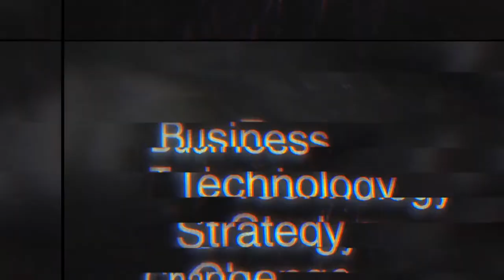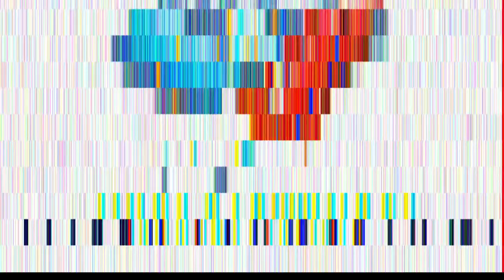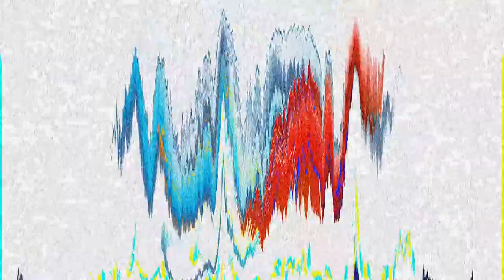Podcast Ep104: FAA Outage, Private vs. Public Digital Transformations, Transformation Best Practices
1. FAA Systems Outage, Social Media Questions (Eric Kimberling and Kyler Cheatham)
2. Panel Discussion - Differences and Similarities in Private and Public Sectors Digital Transformations (AV Verekar and Megan Seaton, Avero Advisors)
3. Panel Discussion - Independent Digital Transformation Best Practices (AV Verekar, Eric Kimberling, Greg Benton)

MUSIC IN THIS EPISODE:
Im Ready by The Eiffels
License ID: R9j5zDGp63v

You Worry Me by Nathaniel Rateliff & The Night Sweats
License ID: QWL32aP8NwG

International Space Station by British Sea Power
License ID: DwP4zWBgJ7m

Can I Play With Madness (1998 - Remaster) by Iron Maiden
License ID: VZzY38DmkqN

Relax by Frankie Goes To Hollywood
License ID: dj9MJlZdrqL

Back on the Chain Gang by Pretenders
License ID: pMm0MAO9YJR

Epic by Faith No More
License ID: zq59bpjzLND

Bad To The Bone by George Thorogood & The Destroyers
License ID: 3KgK0KbXM7n